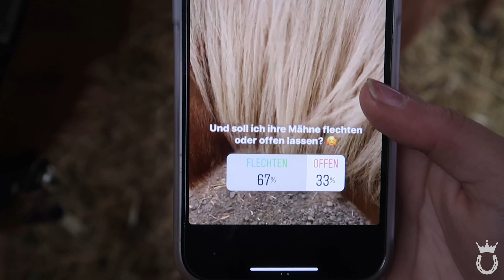HARDCORE AUSRITT mit INKA 🐎🤯 | 3 Challenges 💥 | Marina und die Ponys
Willkommen zu diesem neuen Video! ❤️
Heute nehme ich euch nochmal mit zur Inka. Nachdem wir sie geputzt und fertig gemacht haben, ging es zu einem Hardcore Ausritt mit Challenges 🐎🤯 Wir sind durch richtig cooles Gelände geritten - aber schaut einfach selbst ❤️

Inhaltsübersicht 🤓😘
00:00 - Ankunft & Begrüßung
00:58 - Hi Inka
01:18 - Inka putzen
02:57 - Erklärung
03:27 - Abstimmungen von Insta
03:54 - Mähne flechten
05:19 - Auf gehts
06:26 - Challenge 1
08:58 - Challenge 2
09:28 - Challenge 3
10:32 - Verabschiedung

📦 FANPOST ❤️ 📦
Marina und die Ponys
c/o Robin Schuster
Oskarstr. 16
51766 Engelskirchen

1. Lied: Vlad Gluschenko - Tide
2. Lied: King CAAN - Silence feat. James Ty
3. Lied: JayJen - Rainbow